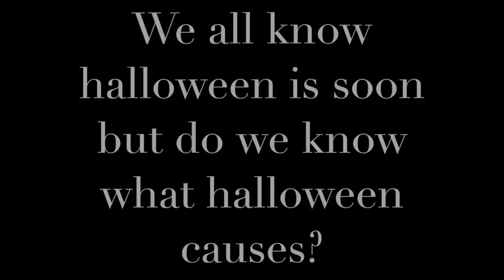Halloween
Go to "Mars candy kills" They also test on cats, mice, and rats (and other living animals)